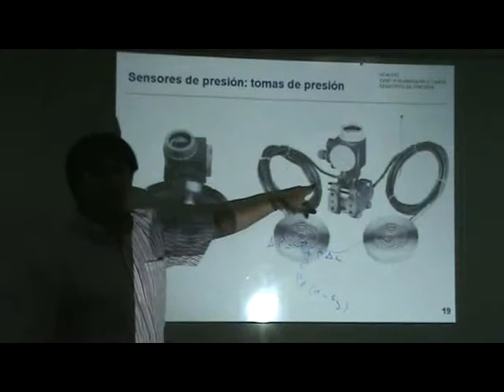Sensores presión tomas de presión